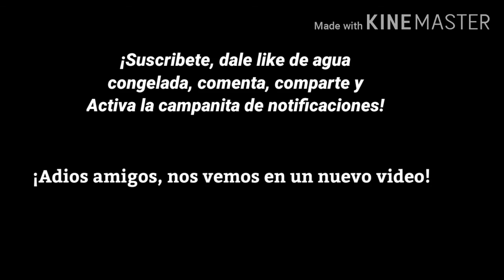La Historia de Nuestra Tele Internacional (Colombia) 2000-2020 En Kinmaster